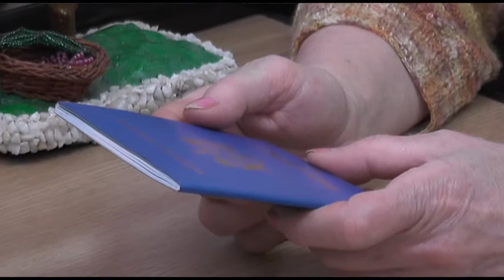EUFROSINIA GUJUMAN DESPRE PASAPOARTELE BIOMETRICE